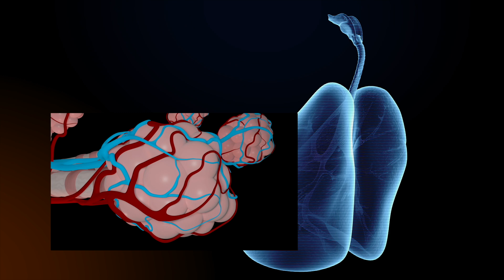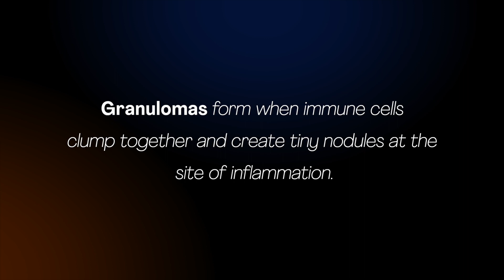Doctor Reacts: Pulmonary Sarcoidosis with Dr. Mathai | Understanding Symptoms & Treatment Options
Join Dr. Susan Mathai, a pulmonologist specializing in interstitial lung diseases and sarcoidosis, as she reacts to a patient's story and provides insights into pulmonary sarcoidosis. Learn about the symptoms, challenges, and treatment options for this condition affecting the lungs and other organs.

Gain valuable knowledge and perspectives from Dr. Mathai's expertise and join the lung health community for more